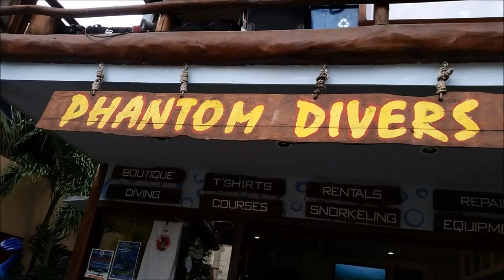Phantom Divers Dec 2015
bull shark dive Playa Del Carmen